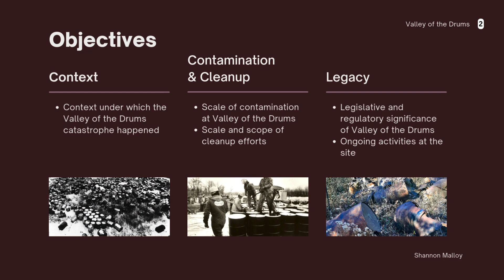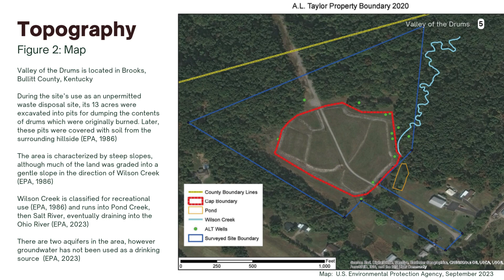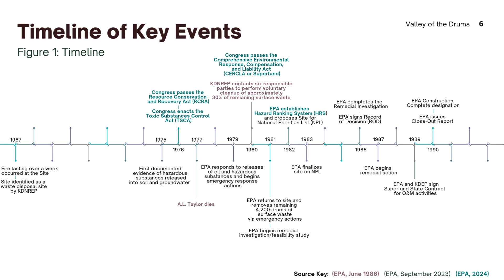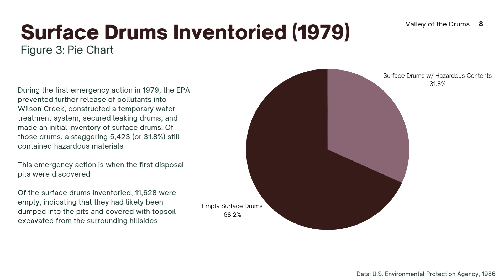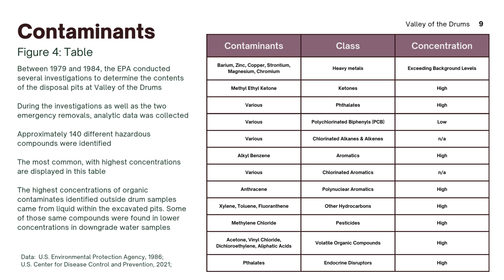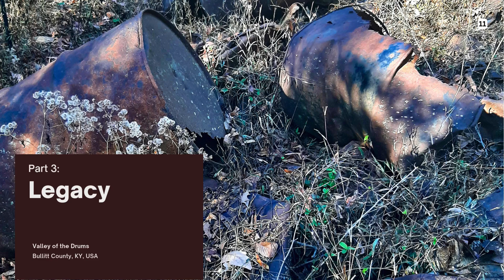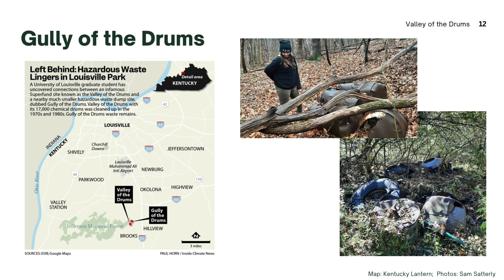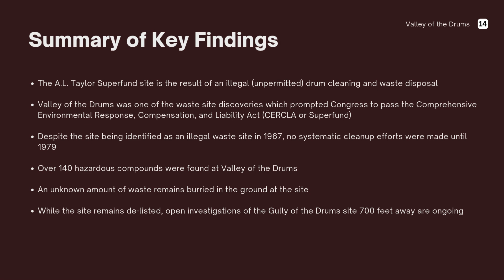Valley of the Drums, Bullitt County Kentucky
Presentation on Valley of the Drums Superfund Site, Bullitt County Kentucky